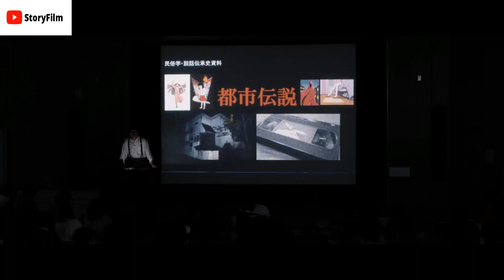Ketika Dua Hantu Saling di Pertemukan || Ulas Alur Cerita Film SadakoVsKayako (2016)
Film ini menceritakan 2 Hantu yang di pertemukan inilah ulasan alur cerita lengkap filmnya.

貞子 vs. 伽椰子(Sadako vs Kayako)
Sutradara Kōji Shiraishi
Penulis Takashi Shimizu dan Kôji Suzuki Berdasarkan Trilogi Ring dan Ju-On oleh Koji Suzuki dan Takashi Shimizu
                           Pemeran
Mizuki Yamamoto sebagai Yūri Kurahashi/Sayako
Tina Tamashiro sebagai Suzuka Takagi
Aimi Satsukawa sebagai Natsumi Ueno
Masahiro Komoto sebagai Shinichi Morishige
Masanobu Ando sebagai Keizō Tokiwa
Mai Kikuchi sebagai Tamao
Misato Tanaka sebagai Fumiko Takagi
Runa Endo sebagai Kayako Saeki
Elly Nanami sebagai Sadako Yamamura
Rintaro Shibamoto sebagai Toshio Saeki

Perusahaan produksi Kadokawa Daiei
Negara Jepang
Bahasa Jepang